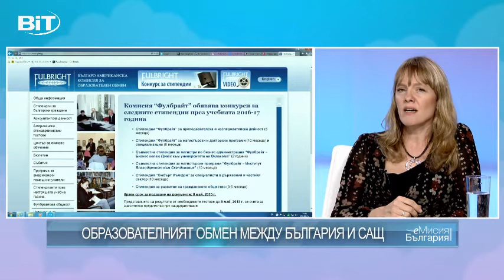Една американка, която избра да живее в София (25.09.2015)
Една жена, дълбоко свързана с българския фолклор, актриса, музикант, преводач. Една американка, която избра да живее в София. Тя е изпълнителен директор на Българо-американската комисия за образователен обмен “Фулбрайт”. Анджела Родел в еМисия България.